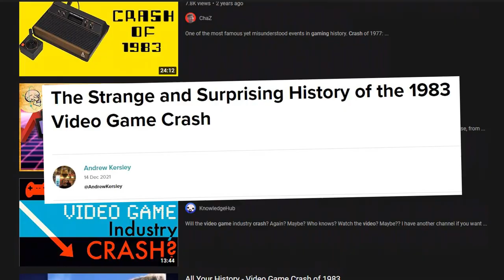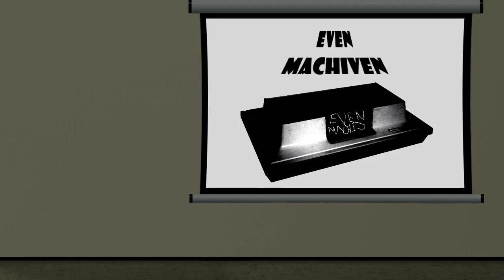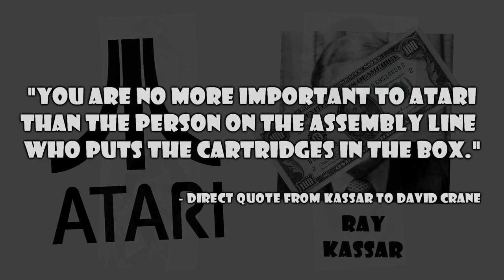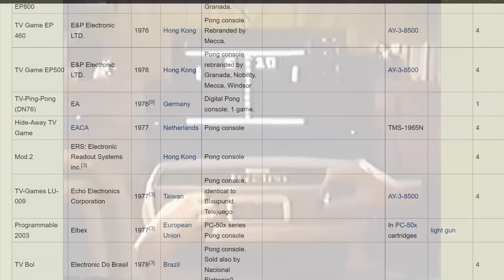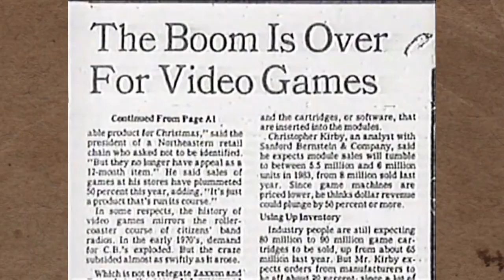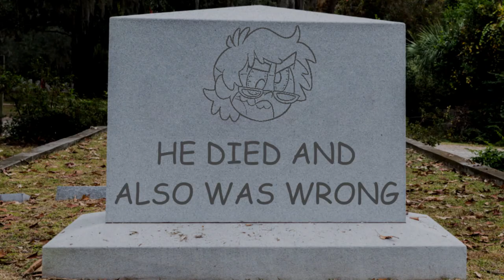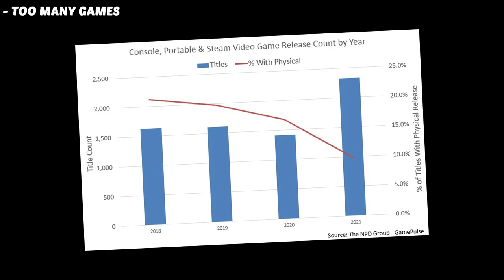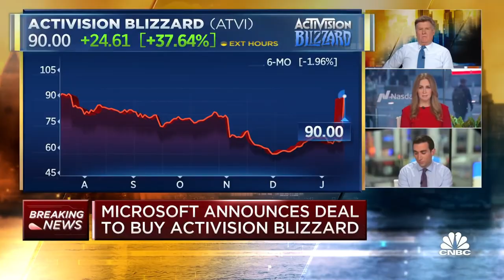CONTROVERSY: The Great Video Game Crash of 1983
Even uses a lot of sound effects to show the consequences of drug abuse in an attempt to make the 153th video on the biggest controversy of the early years in video gaming, the 1983 Video Game Crash.

Also the Atari crash, but even though they played a good part in it, Atari wasn't the sole instigator, you dumb dumbs.

Do you think you have what it takes to destroy Even with facts and logic? Well, be sure to check out the social media links below or leave a nice comment!